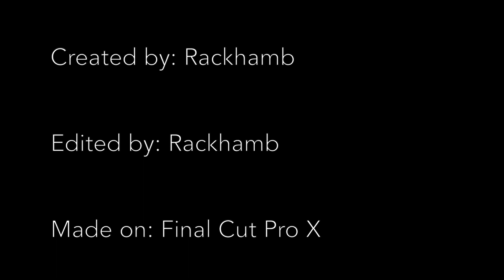LEGO City Long Cargo Train (With Crash)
Here's a video I put together showing off my longest cargo train on my LEGO city layout. It has to be pulled with both the Maersk and the Red Cargo engine. It was filmed on a GoPro Hero 3. Make sure to stay to the end for a crash. Enjoy!

•Check my channel's "About" section for more!

I maintain a safe and family-friendly environment. LEGO is a registered trademark of the LEGO Group of companies which does not sponsor, authorize or endorse this channel.